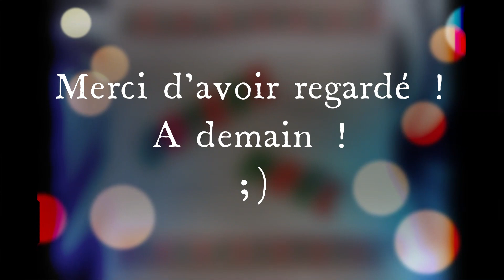Calendrier de l'avent Créations 2022 Jour 23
Voici le jour 23 du calendrier de l'avent Créations. Bon visionnage. Prenez soin de vous et de vos proches. Passez de un joyeux noël de de bonnes fêtes de fin d'années ! A demain !